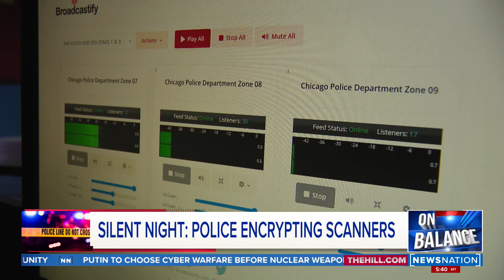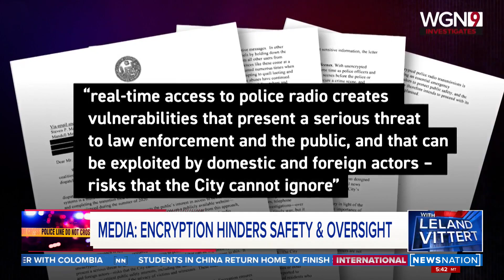Silent night: Police encrypting scanners | On Balance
Leland Vittert says now that crime is a bigger story in Chicago than alleged police misconduct, Chicago’s mayor wants to limit the media’s ability to cover it. WGN investigative reporter Ben Bradley speaks about police scanner encryption.